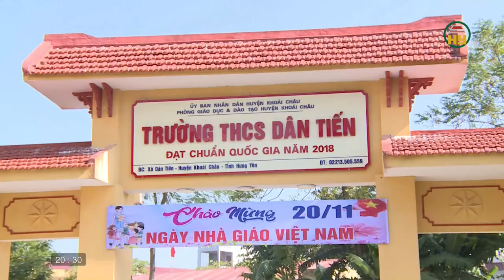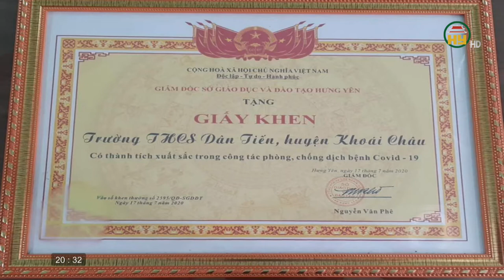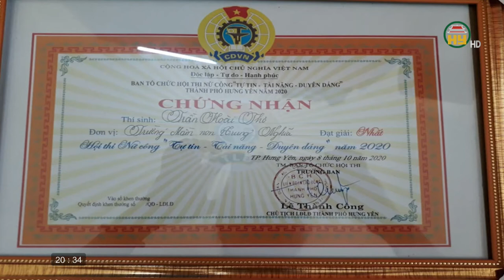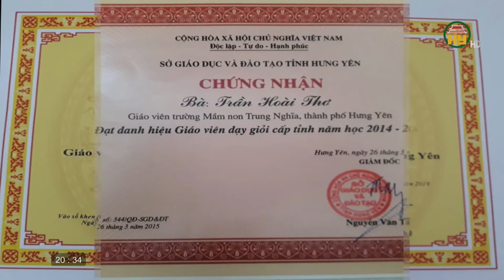Cô giáo mầm non yêu trẻ tận tâm với nghề